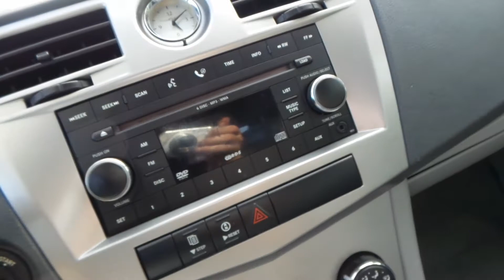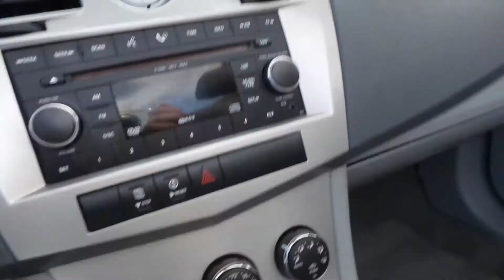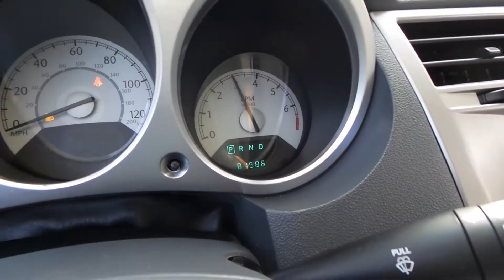2008 Chrysler Sebring Convertible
WE SELL & SHIP WORLD-WIDE!
$290-$890 ANYWHERE IN USA
$1200 PORT-TO-PORT UK/EUROPE

2008 Chrysler Sebring Convertible with only 81K original miles. This elderly owned Florida vehicle is in great shape. The interior of this vehicle comes equipped with many convenient options including CD player, cruise control, powered window and locks and much more. The exterior of this vehicle seems to be garage kept along with newer tires. Please check out our virtual test drive for the full experience of this vehicle.
Here at Southwest Florida Auto we take pride with selling the best possible car available. We prepare every vehicle and send it through an extensive pre-sale check up to ensure we sell the best product to our customers. Its starts with our service department where we check all the fluids, lights and any other concerns. Once it’s passed, we recondition anything necessary to make sure your car is ready for you!

The car is stored securely at:
 Southwest Florida Auto 4856 Palm Beach Blvd, Ft. Myers FL 33905
WE OFFER FINANCING ON ALL CARS AND ACCEPT ALL TRADES.